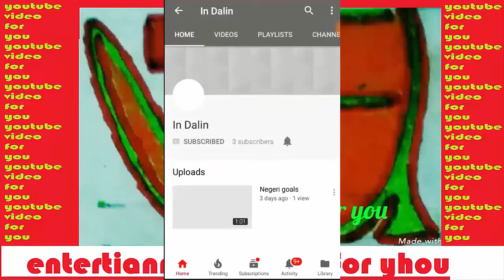Terengganu fc vs Kedah fc Malaysia super league 2018 first Half